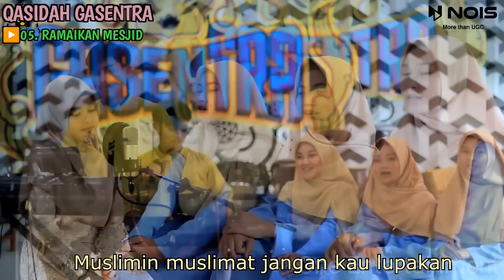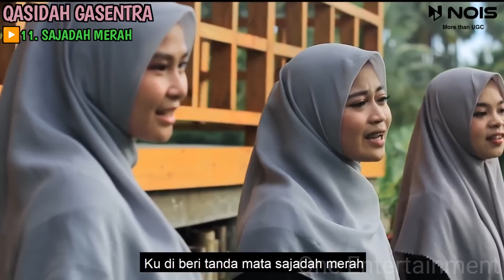SHOLAWAT QASIDAH PENYEJUK HATI GASENTRA - YA HANANA, TEMAN SEJATI - 167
01. YA HANANA
02. TEMAN SEJATI
03. ANAWINTA
04. SYAIKHONA
05. RAMAIKAN MESJID
06. SHOLATUMINALLAH
07. ASSUBAN
08. SHOLAWAT JIBRIL
09. SHOLAWAT NABI
10. YA ROBBI BARIK
11. SAJADAH MERAH
12. AISYAH ISTRI ROSULULLOH

Sebagai penghargaan kami kepada penonton setia One Entertainment, kami akan mengadakan giveaway jika view mencapai minimal 100k dalam sebulan berupa pulsa 25k atau bisa diuangkan. Pulsa 50k jika view diatas 500k. Caranya cukup like video kita dan ramaikan kolom komentar. Pemenang akan kami pilih secara acak.

nois.id

solawat jibrill
lagu qasidah
qasidah
lagu sholawat
sholawat merdu
lagu qasidah terbaru 2023
qosidah sholawat
wahdana dana
sholawatan terbaru 2023
qasidah terbaru 2023
qasidah modern
sholawat badar
sholawatan
kosidahan
sholawat penyejuk hati
sholawat allah allah aghisna
solawat
sholawat yasirlana
kasidah cinta rasul
lagu religi 2023 terbaru
sholawat terbaru
ya hanana
lagu kosidahan
kasidah orgen tunggal
sholawat qosidah